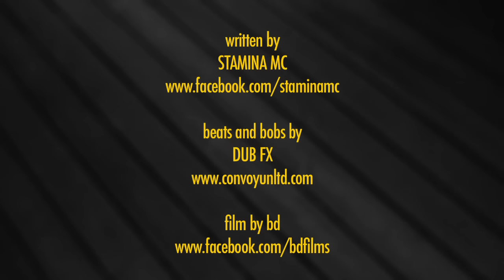Dub FX & Stamina MC 'Only Human'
FILM BY BD: DUB FX & STAMINA MC perform 'Only Human' live.